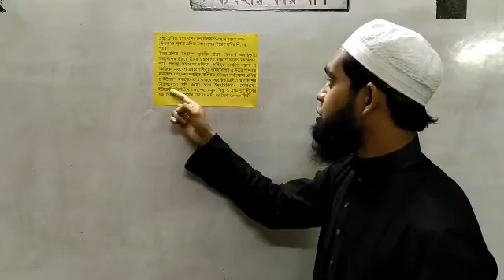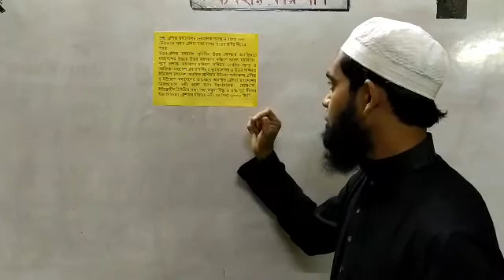খ তাউজাবুল ইসলাম পলাশ, ষষ্ঠ শ্রেণি, বাওবি, এশিয়া মহাদেশের ভৌগলিক অবস্থান